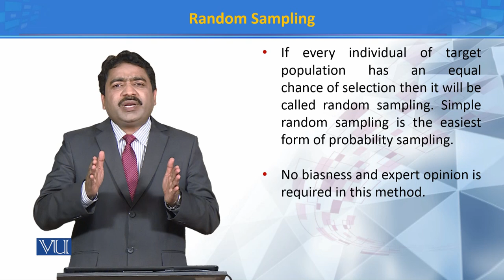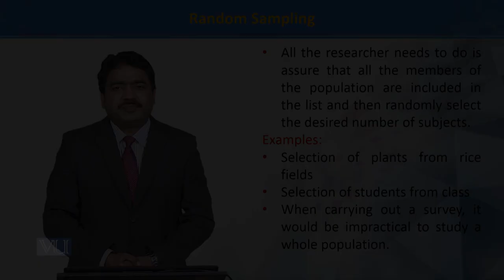Random Sampling | Principles of Systematics | ZOO511T_Topic110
Topic110: Random Sampling
by Dr. Muhammad Tahir